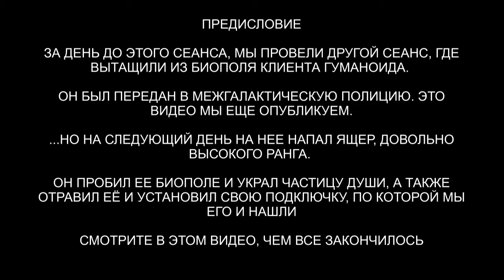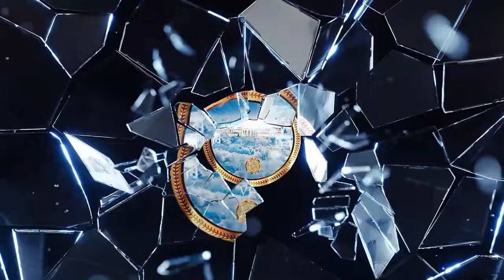Нападение ящера | Воровство части души | Военная структура | Визит куратора с Солнца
✅ По вопросам сеансов - администратор Ольга Нападение ящера | Воровство части души | Военная структура | Визит куратора с Солнца
00:00 Приветствуем Надежду
00:47 Футляр и отравленные энергии
01:23 Ящер 646
02:08 Сжигаем защиты Ящера
03:05 Частички Души
04:03 Офицер Кольт
05:23 Внутренний белый свет
06:07 Куратор в комнате Марта
06:44 Солнечная Душа
08:10 Подарок Куратору Марте
09:13 Мы закончили проверку
10:04 Активация Меркаба